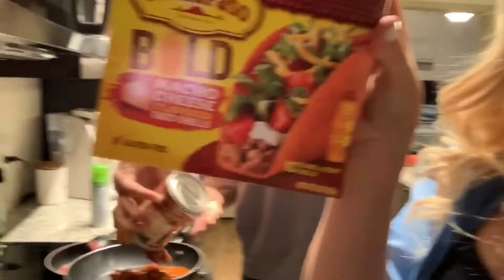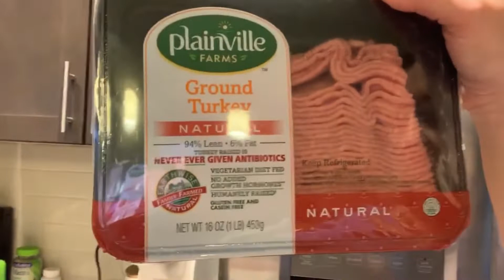Cooking Vlog! Tacos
Hey Everyone,
In today's cooking vlog we make tacos! It's so hard to cook for two sometimes and we show you how we do it, while cooking healthy! These tacos turned out delicious and were so fun to make. Hope you enjoyed today's cooking vlog! Tacos

xo
Mommy and Gray